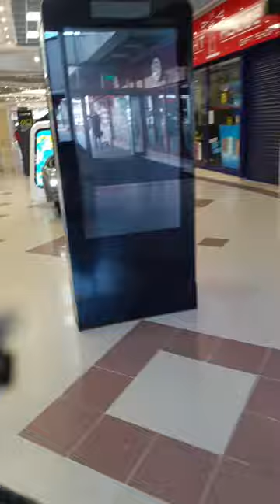at burns mall in kilmarnock video 1